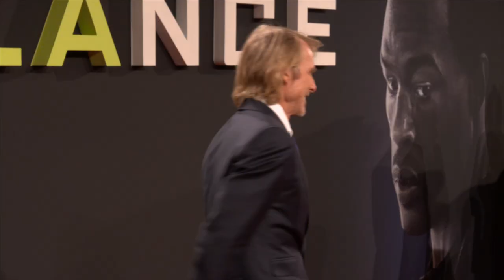Ambulance | Event-Clip "Deutschlandpremiere"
Genre: Thriller
Besetzung: Jake Gyllenhaal, Yahya Abdul-Mateen II, Eiza González, Devan Long, Garret Dillahunt
Drehbuch: Chris Fedak, basierend auf „Ambulancen“ von Laurits Munch-Petersen und Lars Andreas Pedersen
Regie: Michael Bay
Produzenten: Michael Bay, Bradley J. Fischer, James Vanderbilt, William Sherak, Ian Bryce

Es soll eigentlich nur ein schneller, sauberer Banküberfall werden – doch er entwickelt sich zu einer explosiven Hetzjagd durch die Straßen von L.A., die das Leben von drei Menschen für immer verändern wird.

Um die Behandlung seiner schwer erkrankten Frau zahlen zu können, wendet sich Will Sharp (Yahya Abdul-Mateen II) an die eine Person, die er normalerweise niemals um Hilfe bitten würde, seinen Adoptivbruder Danny (Jake Gyllenhaal). Aber statt ihm auszuhelfen, lockt ihn der charismatische Profidieb mit der Chance seines Lebens: ein Bankraub mit einer 32-Millionen-Dollar-Beute. Ein hoher Einsatz und ein noch höheres Risiko, doch um seine Frau zu retten, lässt sich Will auf den riskanten Überfall ein.

Bis zum letzten Moment scheint tatsächlich alles zu gelingen, doch kurz bevor sie unbehelligt verschwinden können, läuft der perfekte Plan spektakulär aus dem Ruder. Um doch noch entkommen zu können, kapern die beiden Brüder einen Krankenwagen mit einem angeschossenen Cop und der routinierten Rettungssanitäterin Cam Thompson (Eiza González) an Bord. Gejagt von allen Einsatzkommandos, Hubschraubern und jedem Polizisten der Stadt beginnt eine halsbrecherische Vollgas-Flucht durch die Straßen von Los Angeles. Die Uhr tickt, ihre Leben hängen am seidenen Faden und ganz L.A. wird zum Schauplatz der wohl explosivsten Hetzjagd aller Zeiten.

Ohne jeden Zweifel gehört Michael Bay zu den erfolgreichsten Regisseuren und Produzenten der Welt – knapp acht Milliarden Dollar hat er mit seinen Filmen in den letzten 26 Jahren weltweit eingespielt. Und ohne jeden Zweifel kann man sich bei ihm auf fulminanten Nervenkitzel, explosive Autostunts und überlebensgroße Action verlassen. Mit seinem furiosen Thriller AMBULANCE dreht er die Regler noch einmal weiter auf.

Neben dem Oscar®-nominierten Jake Gyllenhaal (Zodiac – Die Spur des Killers, Spider-Man: Far From Home) spielen Yahya Abdul-Mateen II (Candyman, The Matrix Resurrections) und Eiza González (Fast & Furious Presents: Hobbs & Shaw, Baby Driver) die Hauptrollen in diesem Action-Ereignis, bei dem Bay auch gemeinsam mit Bradley J. Fischer (Zodiac – Die Spur des Killers, Shutter Island) für New Republic Pictures, James Vanderbilt (Zodiac – Die Spur des Killers, Scream 5) und William Sherak (Ready or Not, Scream 5) für Project X sowie dem Oscar®-nominierten Ian Bryce (Transformers-Franchise, Der Soldat James Ryan) die Produktion übernahm.

Das Drehbuch schrieb Chris Fedak (Prodigal Son – Der Mörder in Dir, Legends of Tomorrow) nach der Original-Story und dem Drehbuch des dänischen Thrillers „Ambulancen“ von Laurits Munch-Petersen und Lars Andreas Pedersen aus dem Jahr 2005.